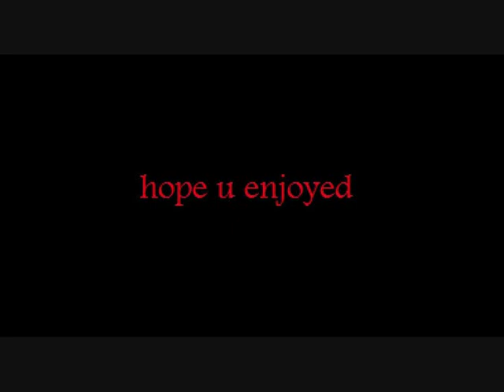manoverboard slide show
slide show containg blink sum 41 bfs bloodhound gang